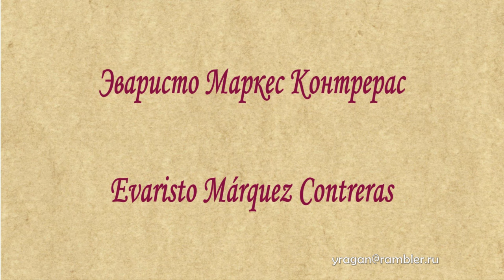Эваристо Маркес Контрерас Evaristo Márquez Contreras биография работы